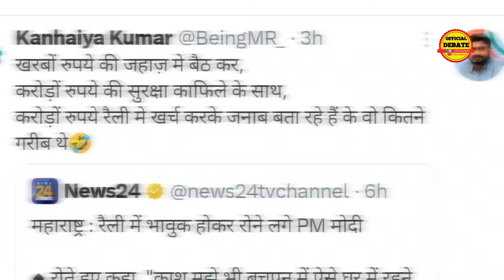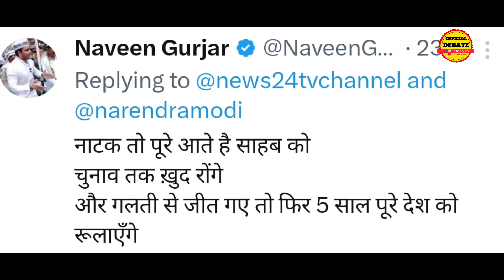रोने की एक्टिंग करते Pm Modi क्या हरकत किये Ravish Kumar ने उड़ाया मजाक